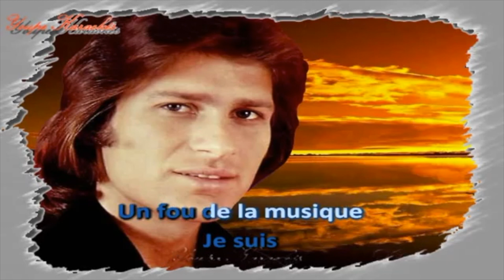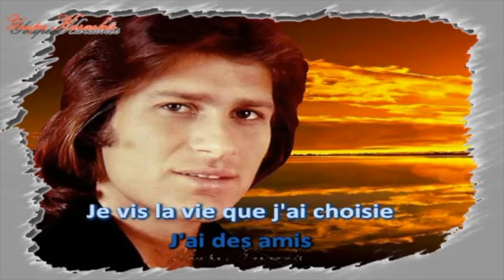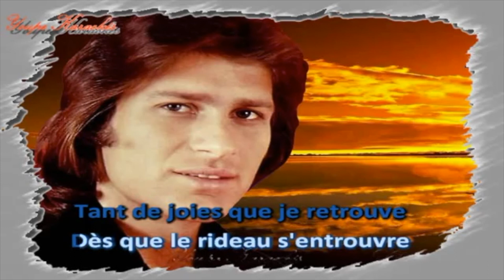Je vis la vie que j'ai choisie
Tsvi Guitton INTERPRETE LE KARAOKE